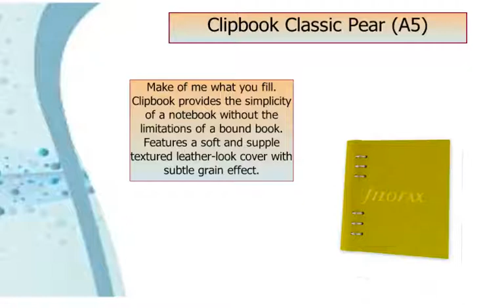Clipbook Classic Pear A5 | Organiser World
Make of me what you fill.
Clipbook provides the simplicity of a notebook without the limitations of a bound book.
Features a soft and supple textured leather-look cover with subtle grain effect.

flexible capacity - expands when you add more pages and shrinks down when you want less
lies flat and can be folded back
storage space for a pen
hang your keys/charms on the external rings
includes undated diaries and a selection of notepaper
refills and hole punch available
also compatible with all Filofax A5 organiser refills
Size: A5

Contents: front sheet, 15 ruled sheets, 15 quadrille sheets, 15 plain sheets, 1 foldout double-sided undated year planner, 6 foldout double-sided undated month planners, 13 undated week on two page diary sheets, 5 tasks/to do sheets

Closure: No Closure

Material: Leather-look

Depth: 28mm (including rings)
Width: 212mm
Height: 185mm